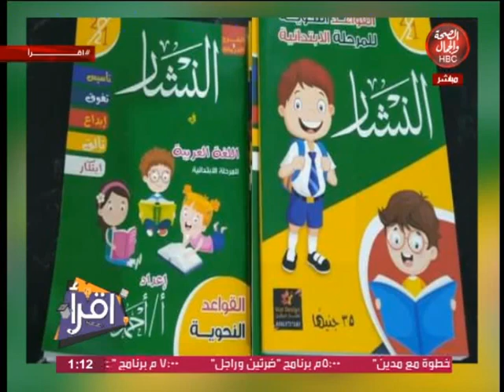أقرأ | إضطرابات النطق والكلام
تقديم : محسن علام
فى ضيافته : نها محمد
أستشارى الصحة النفسية

قناة_الصحة_والجمال# برامجنا